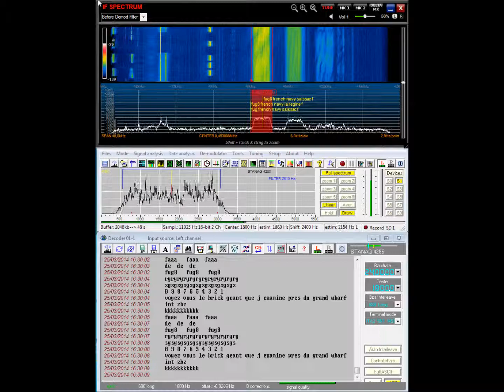Code300 32 Elad - Stanag FUG 8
Stanag 4285 (text message) Receiver ELAD FDMS1 Software Code300-32 V3.095